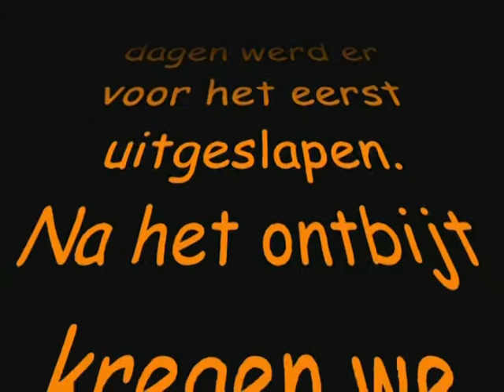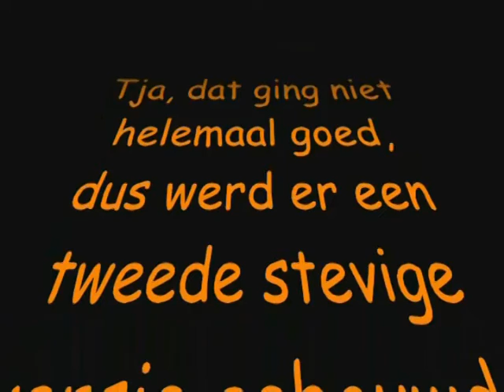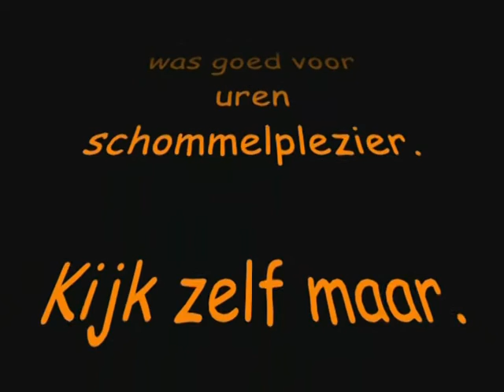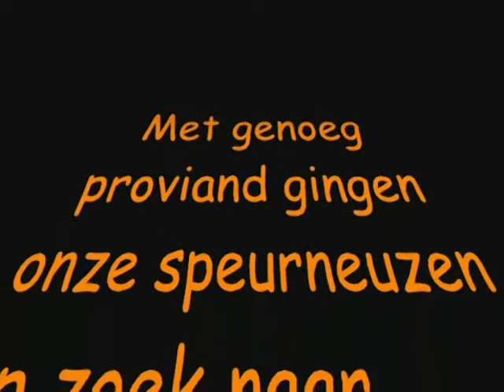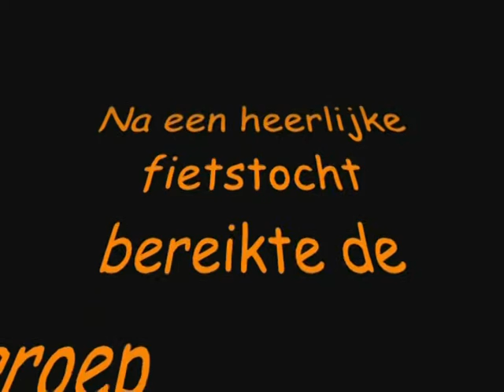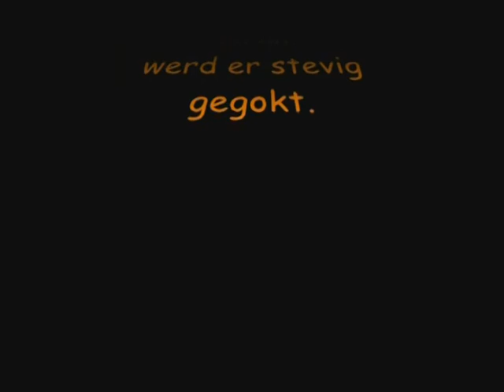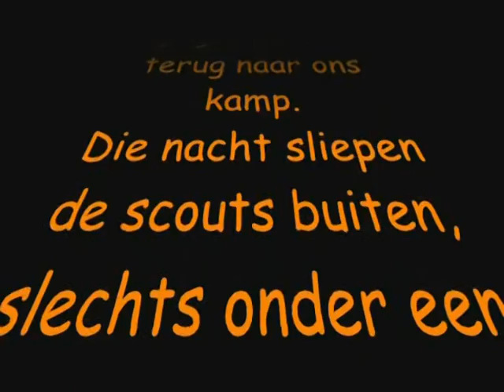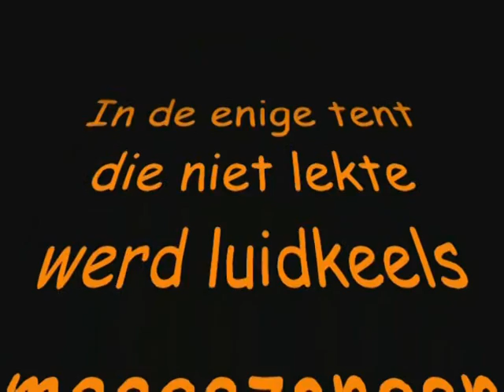Scouts Zomerkamp 2007 | Hoenderloo [2/3]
Alle foto's van het Zomerkamp 2007 in Hoenderloo, de Scouts van Scouting Abbé Pierre, Nieuwveen.